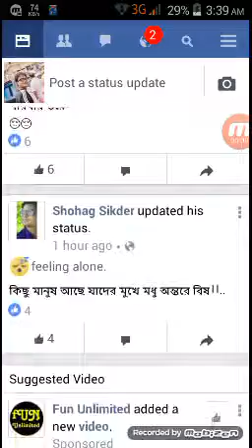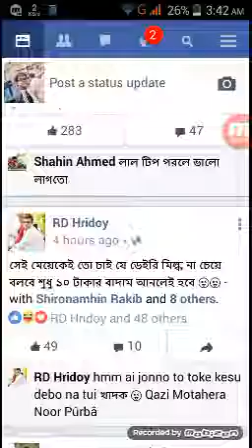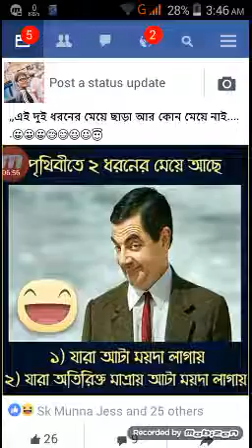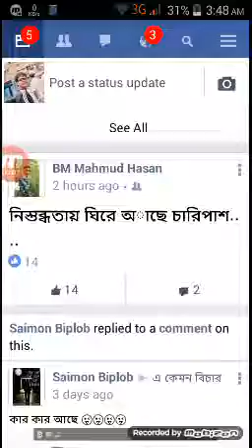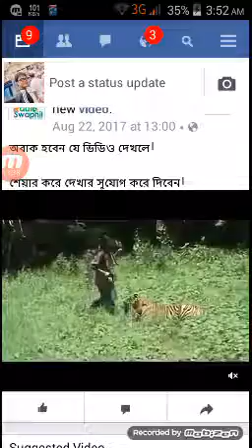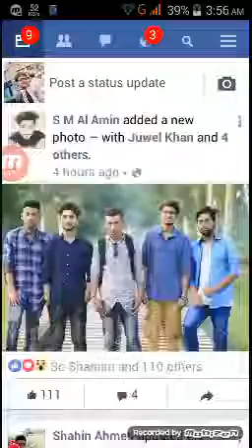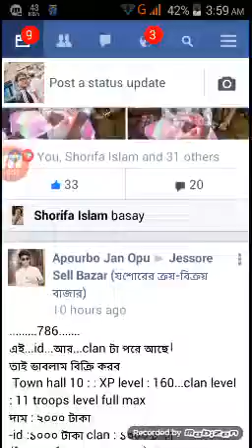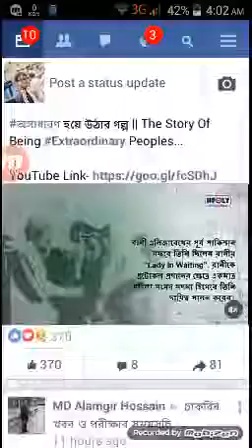old man dancing bangladesh please watch this full video. man vs tiger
facebook post